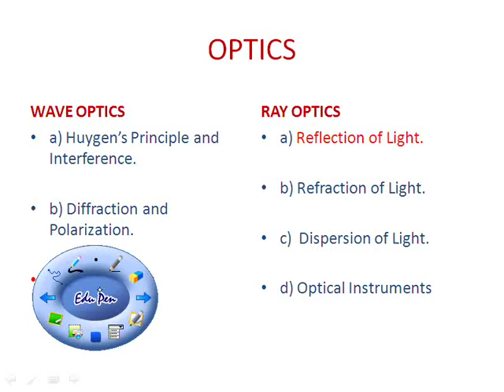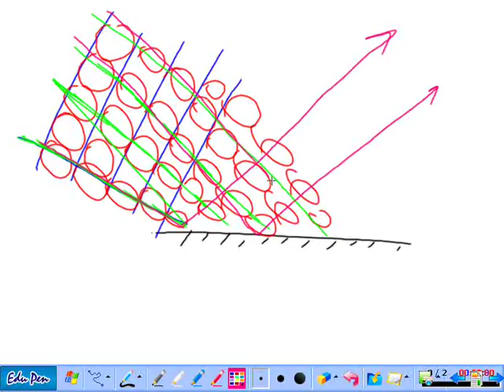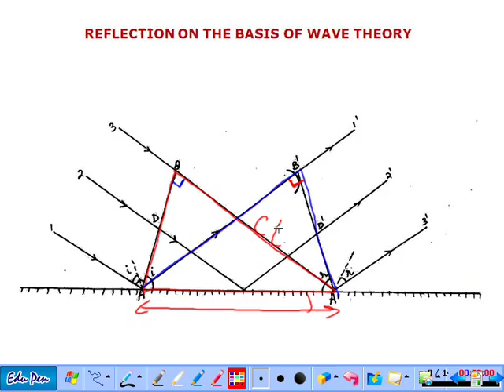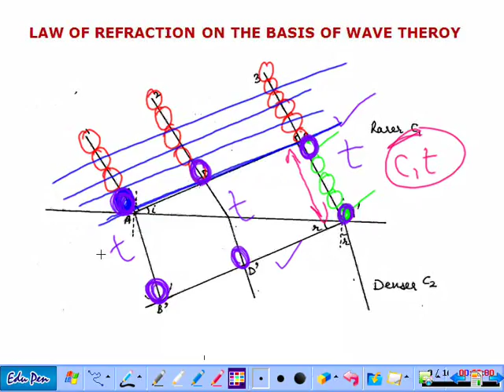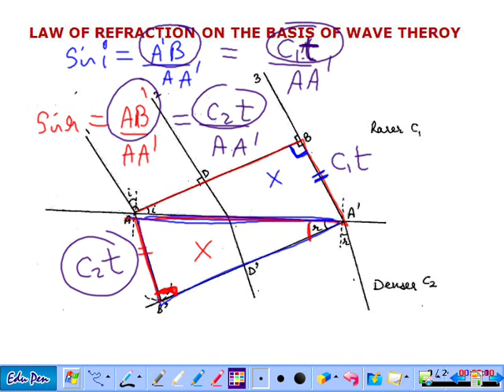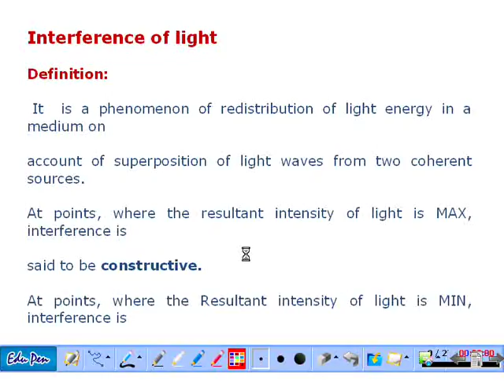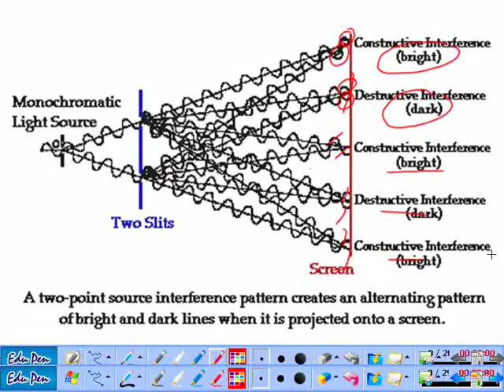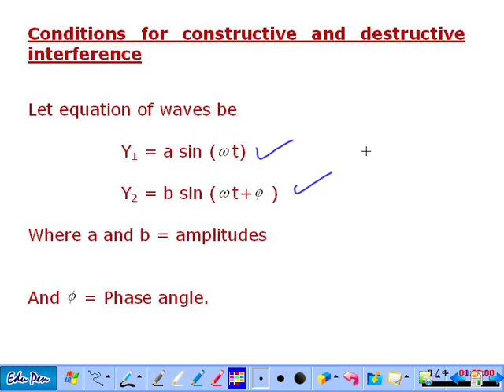wave optics theory